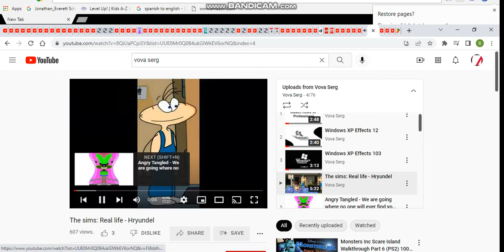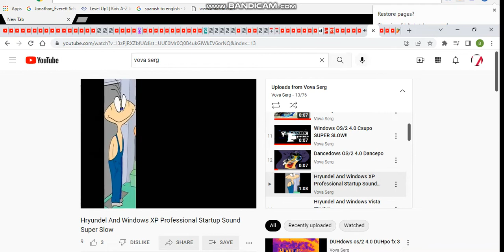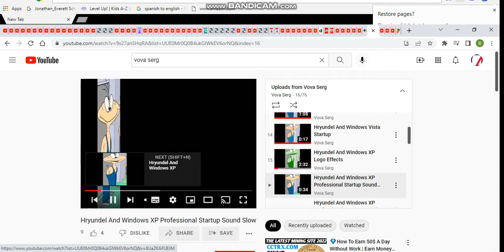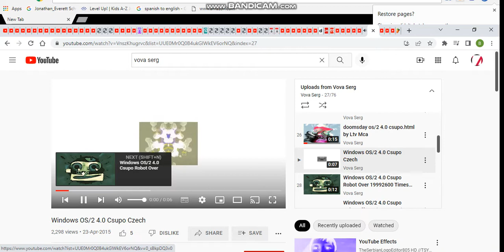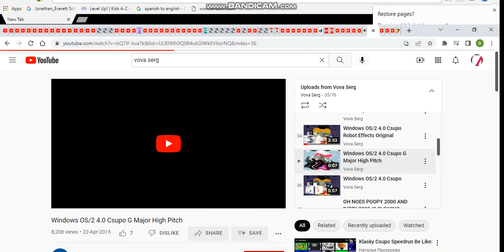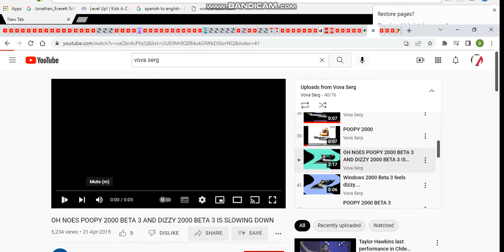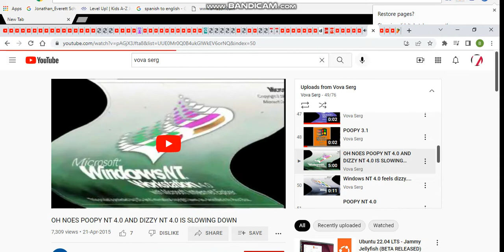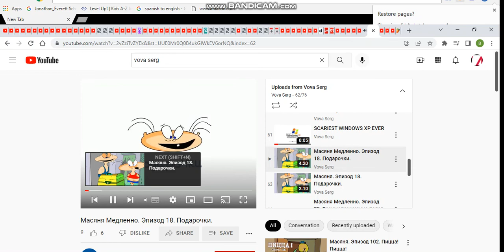vova serg blue party